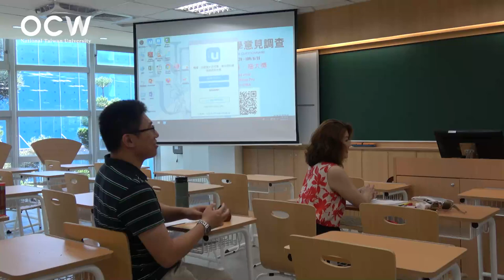戲曲史專題 29. 期末綜合討論